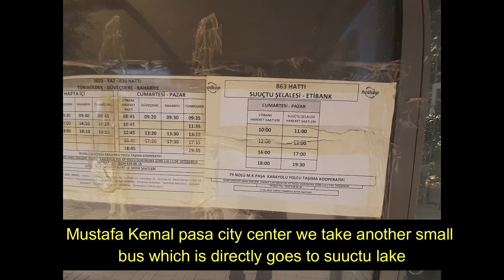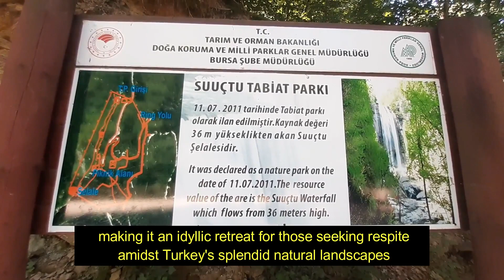Exploring the beauty of Suuctu Lake Bursa Turkey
Suuctu Lake nestled in Turkey's Bursa Province is a serene natural wonder Surrounded by lush forests and picturesque mountains this emerald-green oasis offers tranquility and outdoor adventure. Visitors can swim in its clear waters hike scenic trails and savor local cuisine. Suuctu Lake is a hidden gem waiting to be explored.